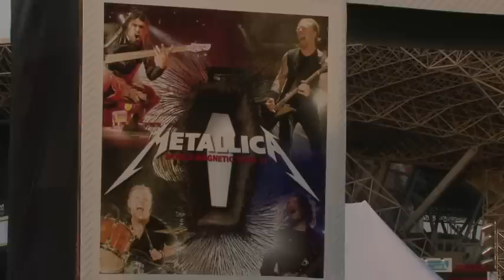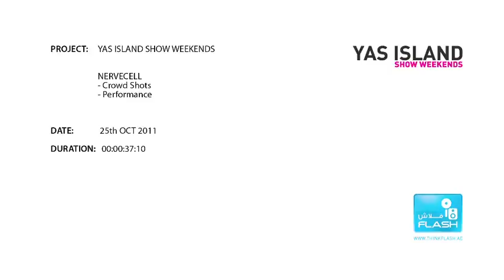Metallica in Abu Dhbai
An interview with Metallica and few moments of their performance on Yas Island in Abu Dhabi, UAE